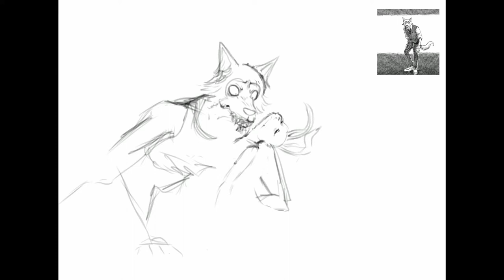Instincts - Beastars Fanart Speedpaint